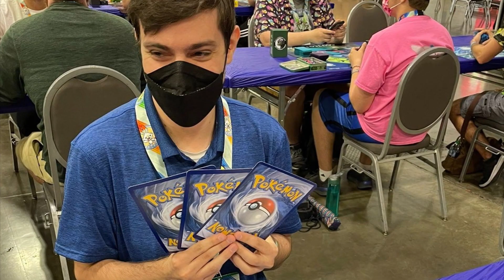Sin EEVEE, POKEMON no seria NADA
Este video analizaremos lo importante que es Eevee para la saga de Pokemon y porque sin el esta franquicia no llegaria nada 😯😯😯